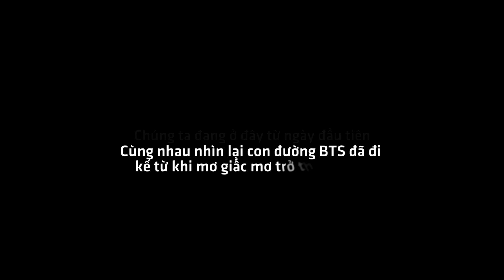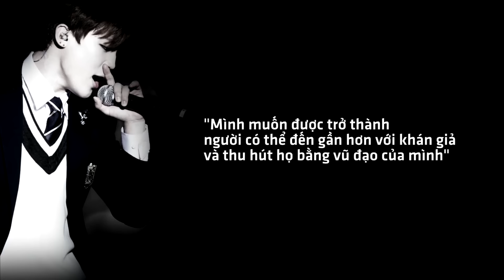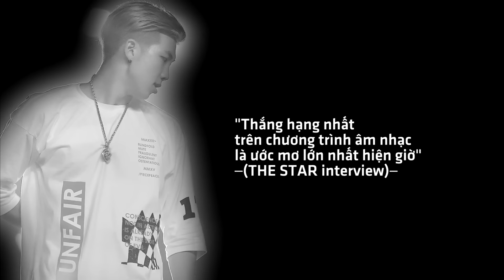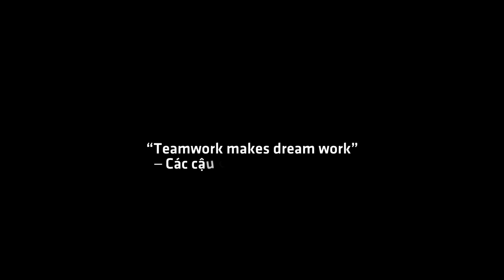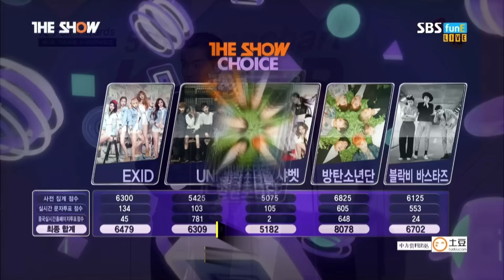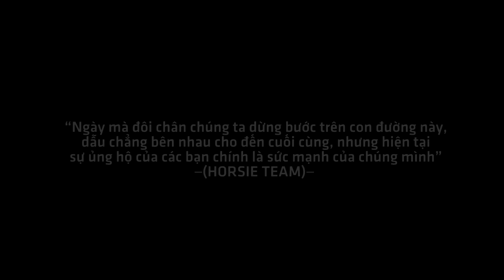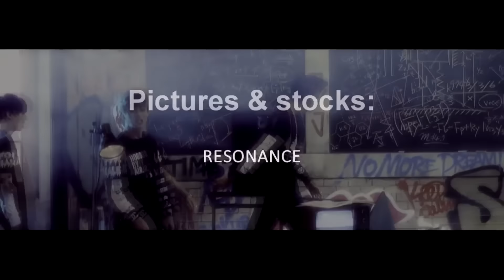{HORSIE TEAM}【3 YEARS WITH BTS - NOW & FOREVER】 (With Engsub)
*Turn on the Closed Captions (CC) for Engsub